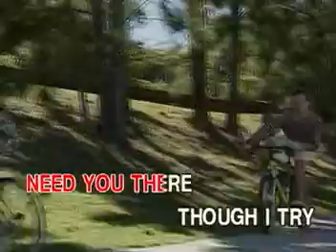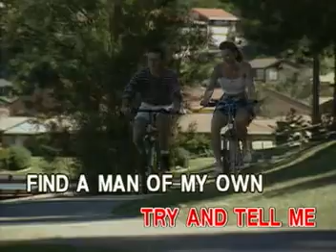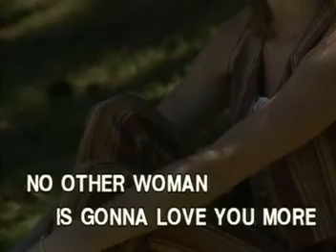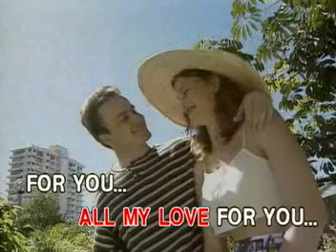MUSIC08. SAVING ALL MY LOVE FOR YOU - Whitney Houston | Ivory Music & Video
VCD Title: The Best of The Old Tunes... Re-Played
Record Label: Ivory Music & Video, Inc. (a subsidiary of Viva Music Group)
VCD Release: April 7, 2005
Catalog No.: IRC-HV-160